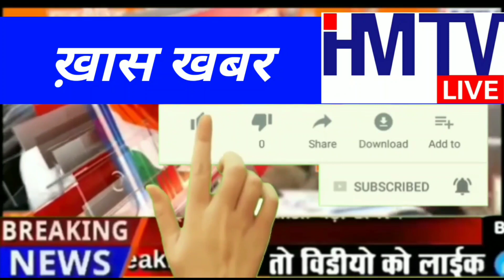Haryana हरियाणा यमुनानगर के पुलिस sub inspector दिलीप सिंह का एक ये भी रूप hmtv live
HMTV Live